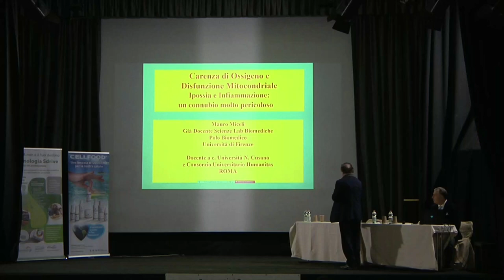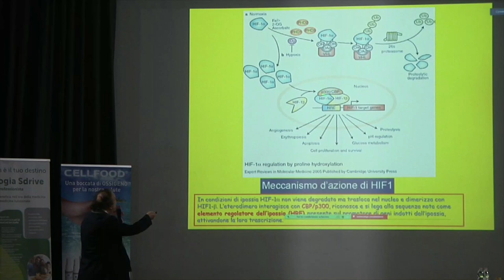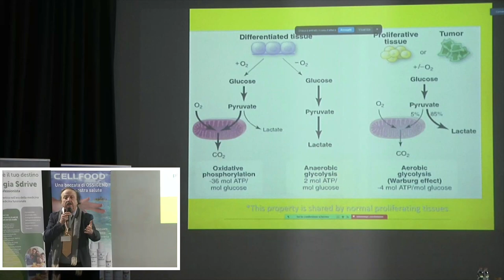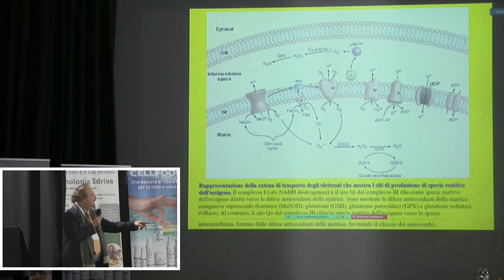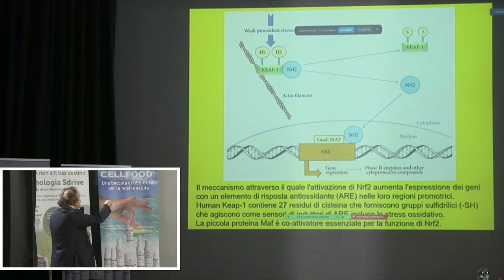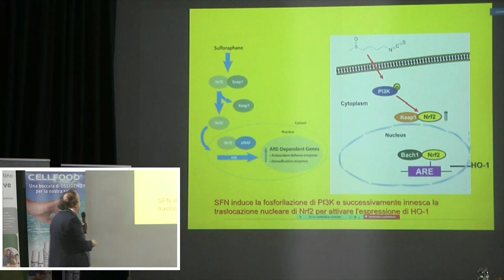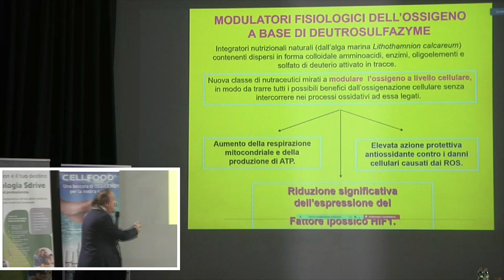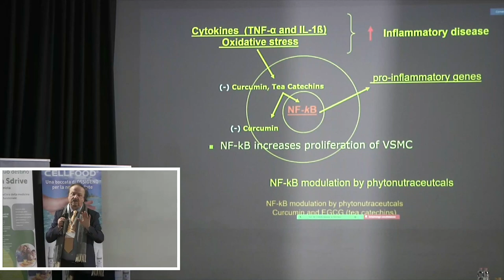Mauro Miceli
Carenza di ossigeno e disfunzione mitocondriale